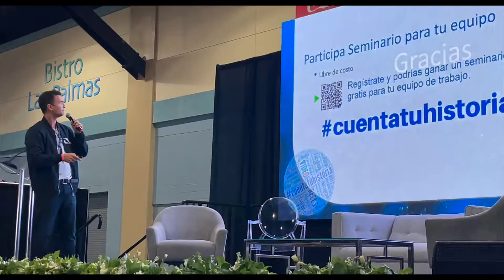Alterna Communications - PR Compra Recap